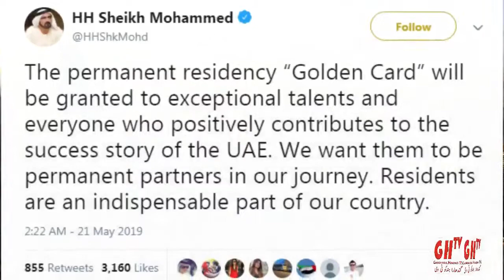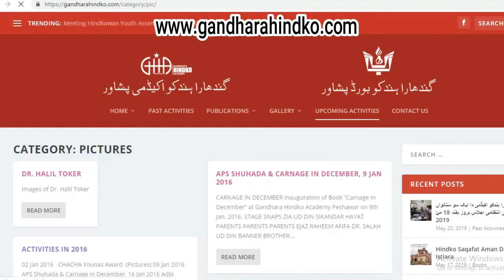Hindko News ہندکو خبراں